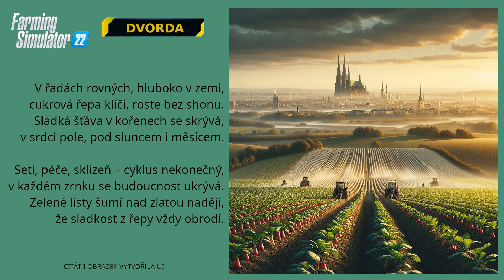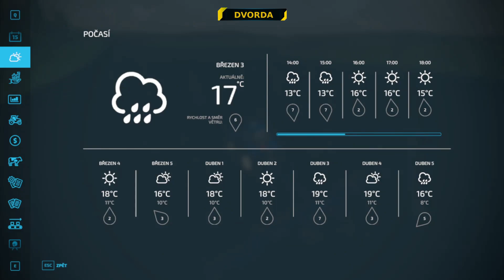BYDLENÍ, VÁLCOVÁNÍ A MYTÍ ❗️ Farming simulator 22 ❗️ (CZ/SK) DEPARTEMENT HAUT BEYLERON 119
V řadách rovných, hluboko v zemi,
cukrová řepa klíčí, roste bez shonu.
Sladká šťáva v kořenech se skrývá,
v srdci pole, pod sluncem i měsícem.

Setí, péče, sklizeň – cyklus nekonečný,
v každém zrnku se budoucnost ukrývá.
Zelené listy šumí nad zlatou nadějí,
že sladkost z řepy vždy obrodí.

00:00 Třetí březnový den a nový dům
07:30 Válcování pole 69
11:45 Potřebuji kýbl mrvy :-)
21:00 Modík od Jozsefa - umístěn
30:00 Setí cukrové řepy na pole 92
34:30 Jména pracovníků
35:50 Produkty Malé mlékárny
38:40 Dokončujeme setí cukrové řepy
44:48 Výhled na další epizodu
46:21 To bude něco pro další epizodu
48:13 Končíme na poli 69

Doufám, že se vám toto video bude líbit a že jste se pobavíte stejně jako já. Pokud ano, nezapomeňte dát like, odebírat můj kanál a napsat komentář, co si myslíte o Farming Simulator 22. V dalším videu se podíváme na další zajímavé a zábavné situace, které se mohou stát na farmě. Takže zůstaňte naladěni a díky za shlédnutí!